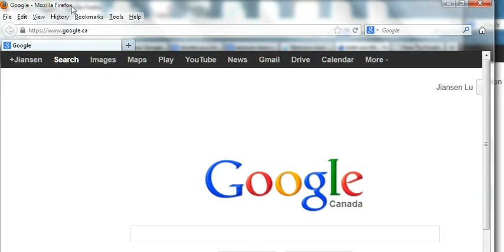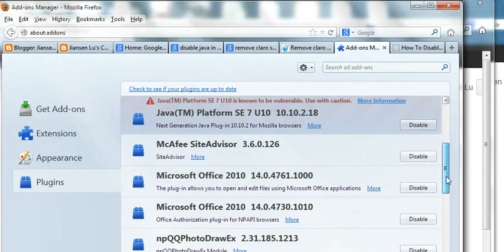Disable Java in Firefox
We know there is some security issue in Java recently. Below is how to disable Java in Firefox.
1)  Go to tools at the top menu of Firefox.
2) Tools-Add-ons
3) Click plugins
 4) Find Java and click disable button.